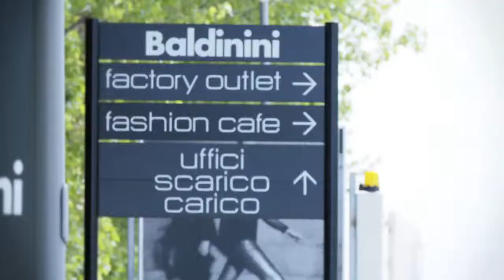Goodshoes - fabryka Baldinini